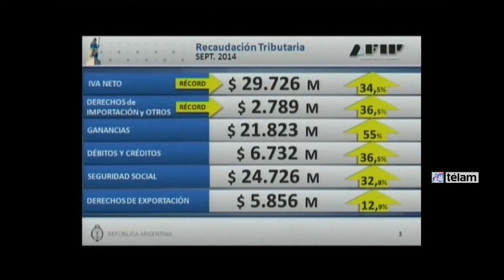La recaudación de septiembre creció 37,5 por ciento, al sumar 98.719 millones de pesos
La recaudación impositiva creció en septiembre 37,5 por ciento respecto a igual mes de 2013, al sumar ingresos por 98.719 millones de pesos, informó hoy la Administración Federal de Ingresos Públicos (AFIP).

En una conferencia de prensa brindada junto con el titular de la AFIP, Ricardo Echegaray, el secretario de Hacienda, Juan Carlos Pezoa, dijo que la mejora fue impulsada por el IVA, la seguridad social y los derechos de exportación.